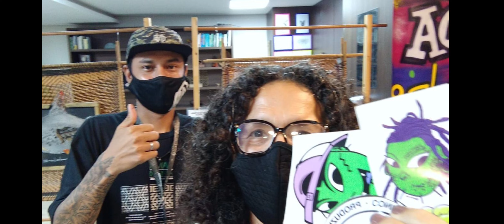agradecimento Denis Ldo /exposição arte pela vida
arte pela vida

preserve a vida!